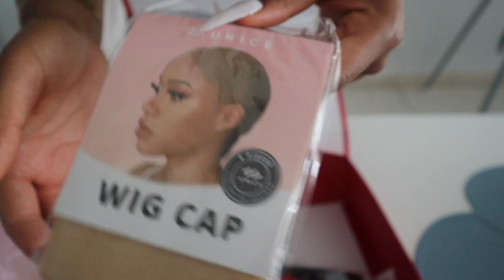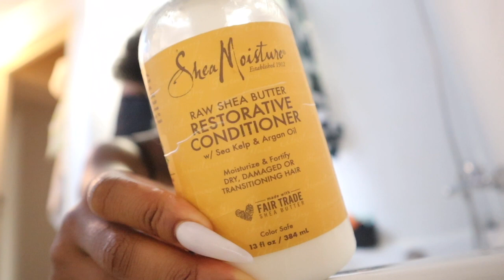The Young Milf getting ready for summer! | AC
WHATS UP YALL, ITS YOUR GIRL AC AND AND I'M BACK WITH ANOTHER VIDEO!
It's getting warmer, literally HOT and TheYoungMilf 's man got her a new wig.. Y'all know how she gets when she get's like that. LOL let's get ready for the summer!

COMMENT "👱🏾‍♀️" IF YOURE FROM THE BIOGANG!

Have a nice day and have a blessed life.